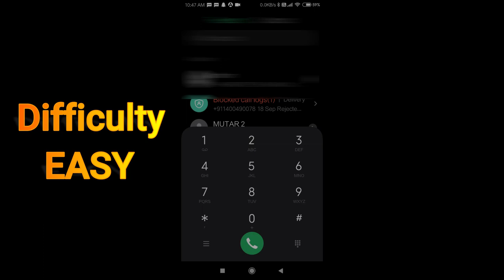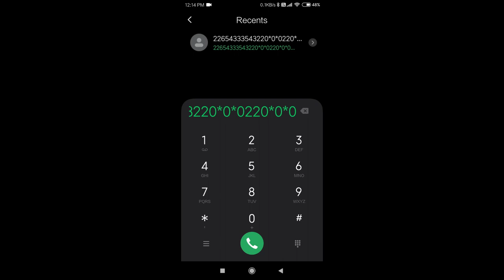COFFIN DANCE ( ASTRONOMIA ) Played on mobile dial pad in EASY, MEDIUM and HARD Difficulties!!!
So I played Astronomia on my mobile's dial pad in 3 different difficulties.
EASY: 0:05
MEDIUM: 0:42
HARD: 1:06
SUGGEST ME WHAT TO PLAY NEXT!!!